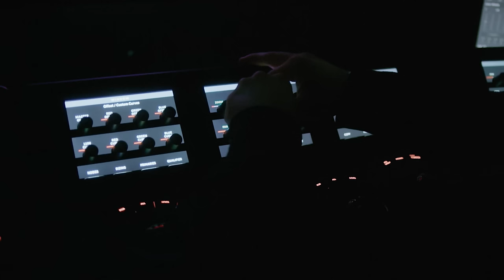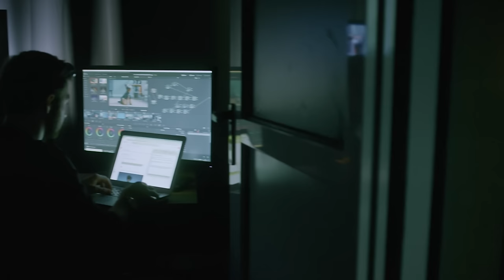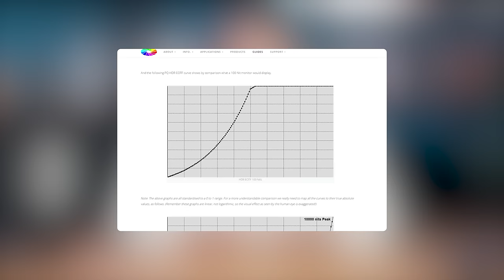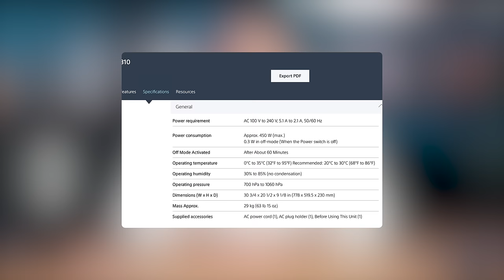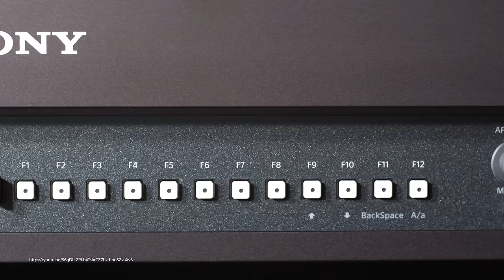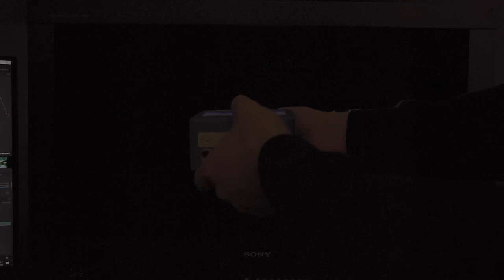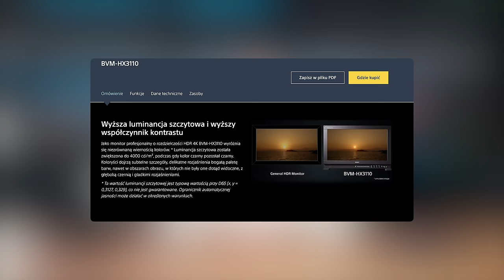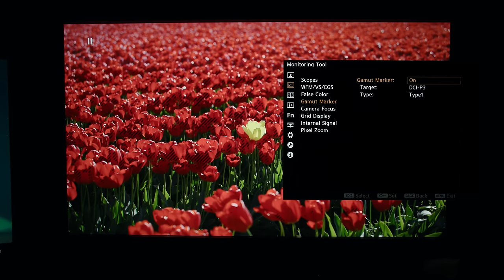Czy monitor za 172 tysiące ma jakieś wady? Testujemy Sony HX3110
Testujemy monitor studyjny Sony HX3110. Czy telewizory domowe dościgną kiedyś jego obraz? Jaką matrycę wykorzystuje monitor za 170 000zł?

00:00 Wstęp
01:26 Czym są monitory referencyjne?
02:53 Sony X300 pierwszy studyjny monitor HDR
03:34 Sony HX310 z matrycą dual-layer
04:22 Matryca dual-layer w telewizorach domowych
06:28 Panasonic MegaCon i Hisense U9DG
07:27 Test Sony HX3110
12:31 Podsumowanie